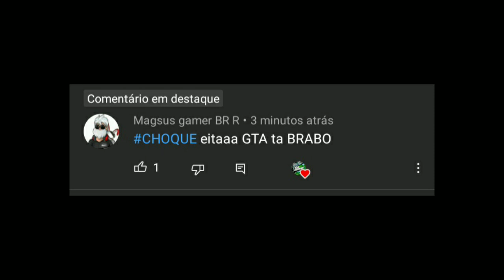(MEU) GTA SAN ANDREAS Com CASA, BLITZ, PRÉDIOS, SKINS, MOTOS Com RONCOS + CARROS REBAIXADOS😱 *slime*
DOWNLOAD NOS COMENTÁRIOS FIXADO

☡CASO FOR POSTAR EM SEU CANAL DEIXE OS CRÉDITOS, CASO AO CONTRÁRIO LEVARÁ STRIKE!!